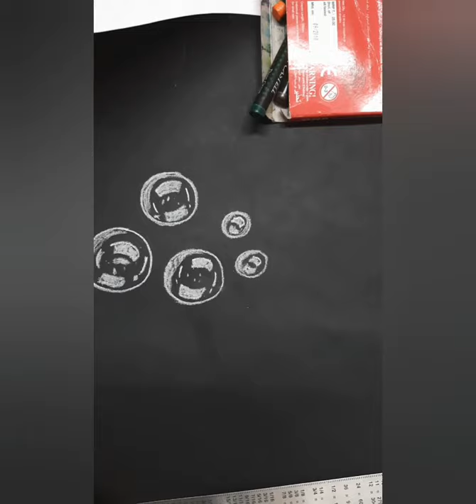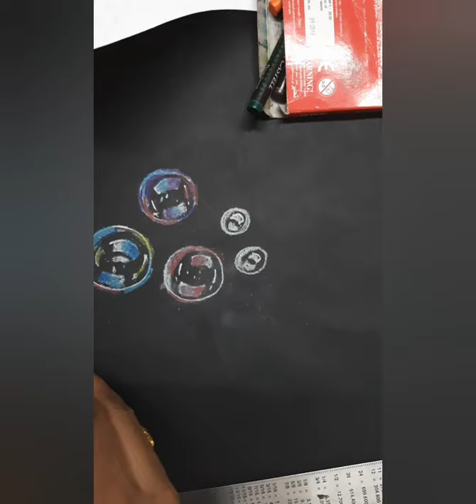Bubble - Drawing with crayons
Here I shown how to draw bubbles with crayons